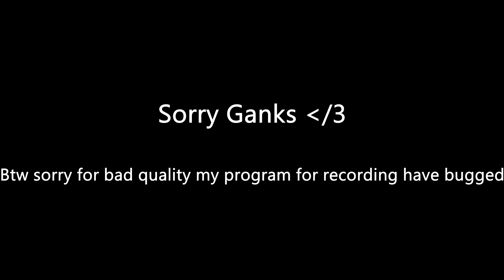Ark Official Primitive PVP Jack Fire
Grieffing Tyrany (468) and Guardian of souls (Nitradotest 4)

:( but still a nice kill so i wanted to put it there anyway :D